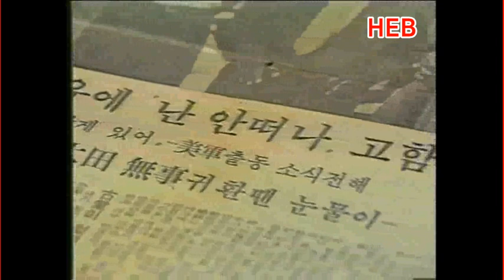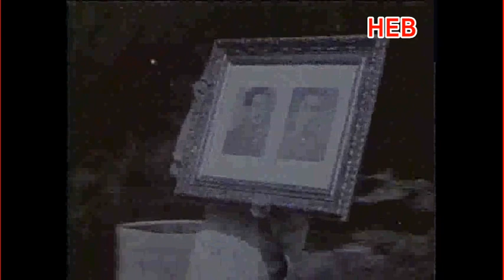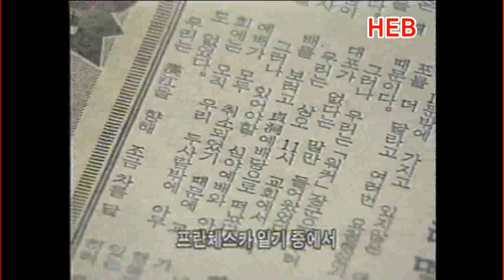HEB방송 -(특집) 이승만! 그는 누구인가? / 제13편 북한! 625전쟁 도발(200221)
(특집) 이승만! 그는 누구인가? / 제13편 북한! 625전쟁 도발(200221)